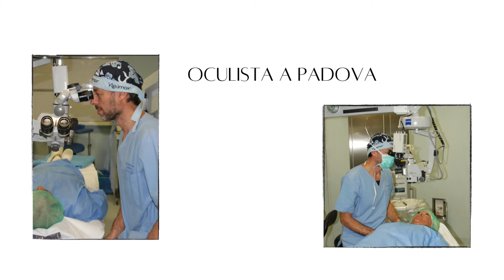Il Dott. Paolucci riceve a Padova, Mantova e Fermo⁣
Diagnostica oculistica avanzata. Qualità e Sicurezza.⁣
📍 OCULISTA A PADOVA⁣

☞ Padova⁣⁣⁣⁣⁣⁣⁣⁣⁣⁣⁣⁣⁣⁣⁣⁣⁣⁣⁣⁣⁣⁣
☞ Mantova⁣⁣⁣⁣⁣⁣⁣⁣⁣⁣⁣⁣⁣⁣⁣⁣⁣⁣⁣⁣⁣⁣
☞ Fermo⁣⁣⁣⁣⁣⁣⁣⁣⁣⁣⁣⁣⁣⁣⁣⁣⁣⁣⁣⁣⁣⁣
☞ Rosolini (SR)⁣⁣⁣⁣⁣⁣⁣⁣⁣⁣⁣⁣⁣⁣⁣⁣⁣⁣⁣⁣⁣
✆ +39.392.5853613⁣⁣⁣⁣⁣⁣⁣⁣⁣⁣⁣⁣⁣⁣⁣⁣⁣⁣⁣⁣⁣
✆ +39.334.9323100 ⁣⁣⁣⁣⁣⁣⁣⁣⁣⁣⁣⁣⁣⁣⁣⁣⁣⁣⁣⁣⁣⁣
📍 Rosolini SR⁣⁣⁣⁣⁣⁣⁣⁣⁣⁣⁣⁣⁣⁣⁣⁣⁣⁣⁣⁣⁣⁣
📍Padova⁣⁣⁣⁣⁣⁣⁣⁣⁣⁣⁣⁣⁣⁣⁣⁣⁣⁣⁣⁣⁣⁣
📍Ponte S. Nicolò PD⁣⁣⁣⁣⁣⁣⁣⁣⁣⁣⁣⁣⁣⁣⁣⁣⁣⁣⁣⁣⁣⁣
Dottor Pierpaolo Paolucci⁣⁣⁣⁣⁣⁣⁣⁣⁣⁣⁣⁣⁣⁣⁣⁣⁣⁣⁣⁣⁣⁣
Dottor Pierpaolo Paolucci Oculista⁣⁣⁣⁣⁣